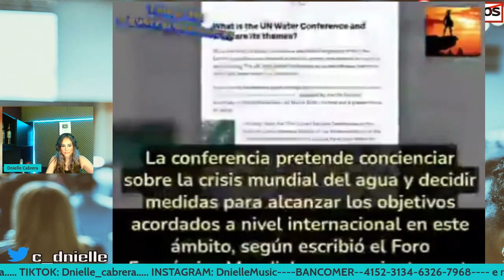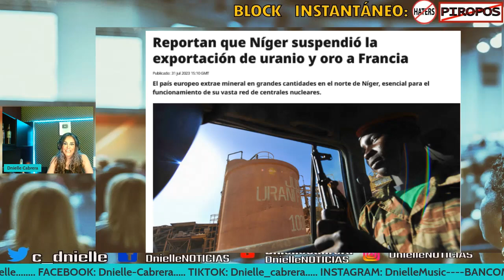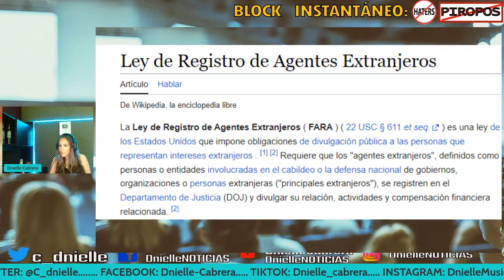¡Cuidado! Los traidores a la patria pueden hacernos un daño irreparable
MUCHÍSIMAS GRACIAS!!!